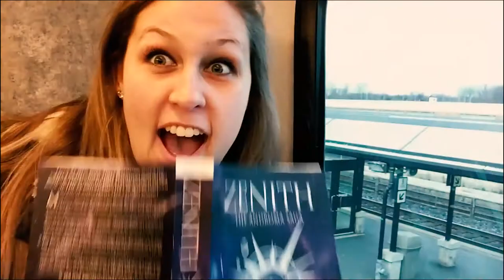I WROTE AN EXAM IN 15 MINUTES | VLOGMAS 2017 DAY 8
Seriously. the heck is Lapta.